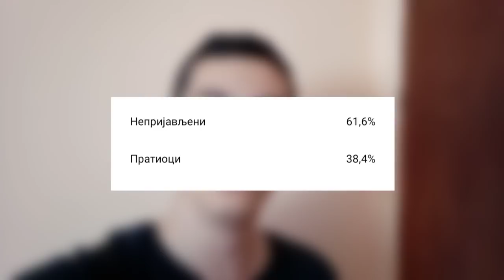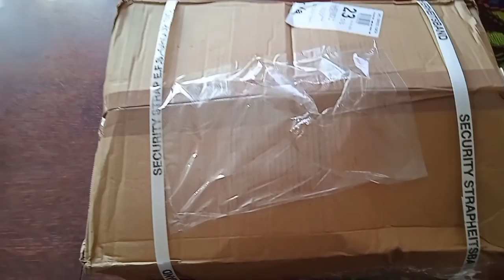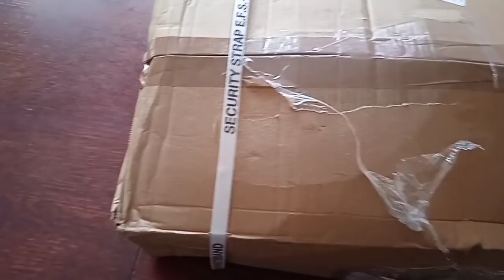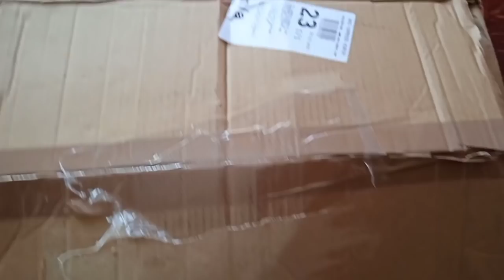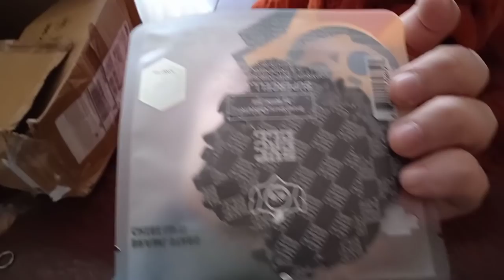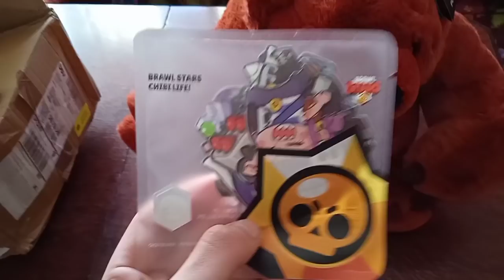Otvorio sam TAJNI Brawl Stars POKLON I DOBIO... 😱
Otvorio sam TAJNI Brawl Stars POKLON I DOBIO... 😱 | KRILE

OMG LJUDI! U ovom videu sam Vam OTVORIO TAJNI Brawl Stars POKLON koji sam dobio od Supercella! Nećete verovati ŠTA SE NALAZI U NJEMU! Poogledajte i: Kada bih JA PRAVIO Brawl Stars... 🤯 (da da 😄). OBAVEEZNO ODGLEDAJTEE VIDEO DO KRAJA, TAMOO JE NAJJZANIMLJIVIJEE!

Nije kao Brawl Vesti, ili Top 5 Stvari / Misterija u Brawl Starsu, ili bilo koji drugi Brawl Stars video. Nije ni Teorija za Brawl Stars Update / Novu Sezonu - Brawlera, već OTVARANJE Brawl Stars POKLONA! 🤯

⭐SOCIAL:⭐

Hvala SVIMA KOJI SU POSTALI MEMBERI  👇
• brle kiki